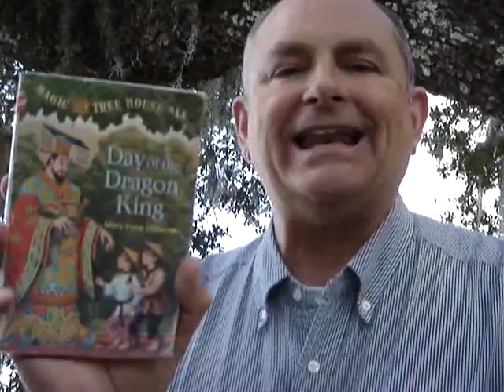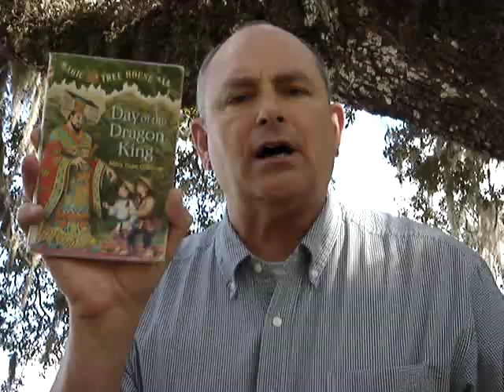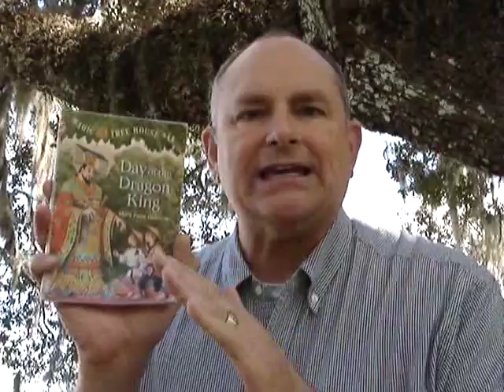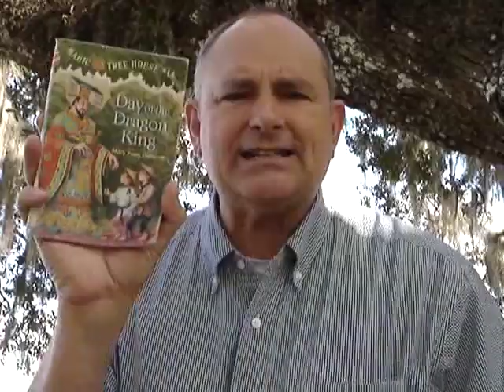Magic Tree House Day of the Dragon King - Book # 14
Jack and Annie went to China  to find the Dragon King. See what a lady give them and see what happens when they try to go to the Imperial library.